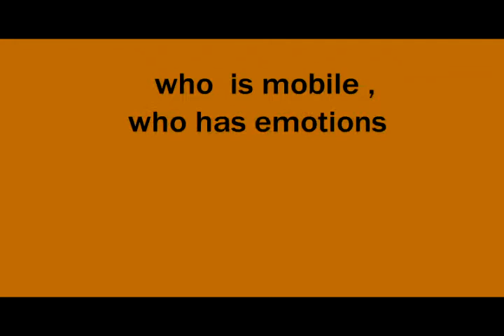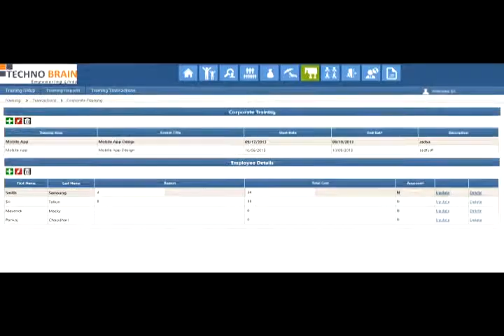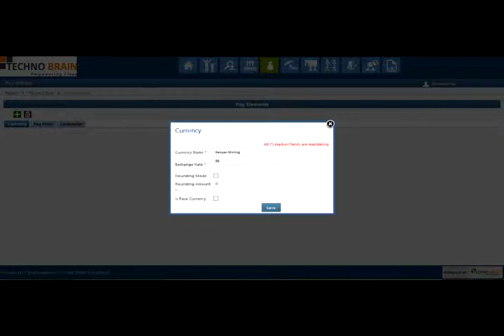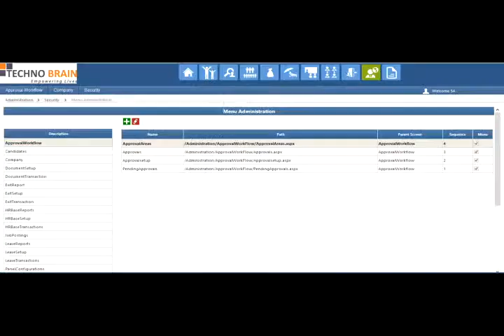Corporate video Tecno brain | Our Work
Corporate animation video of Tecnho Brain created by Squartech solution team

We have 10 years of experience in building trust in Brand and Marketing.